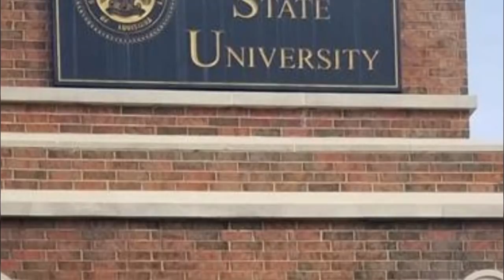After An Autistic Man Began Stacking Shelves With Staff, His Family Felt They Had To Get Involved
►Source Image: Facebook/Delaney Edwards Alwosaibi
► By : Iona Kirby